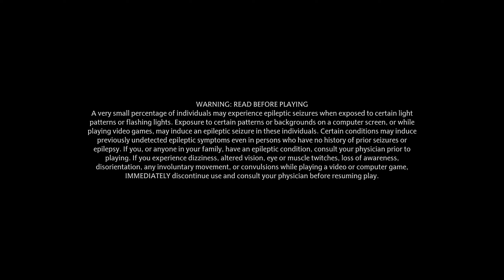Hogwarts Legacy - Part 33 - Final Boss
Hogwarts Legacy is an immersive, magical, open-world action RPG set in the world first introduced in the Harry Potter books. Now you can take control of the action and be at the center of your own adventure in the wizarding world. Embark on a journey through familiar and new locations as you explore and discover fantastic beasts, customize your character and craft potions, master spell casting, upgrade talents, and become the wizard you want to be. Discover the feeling of living at Hogwarts as you make allies, battle Dark wizards, and ultimately decide the fate of the wizarding world. Your legacy is what you make of it.